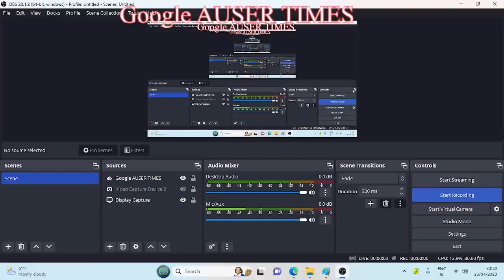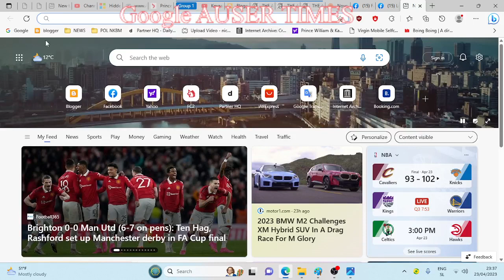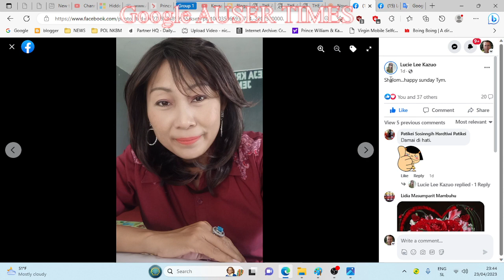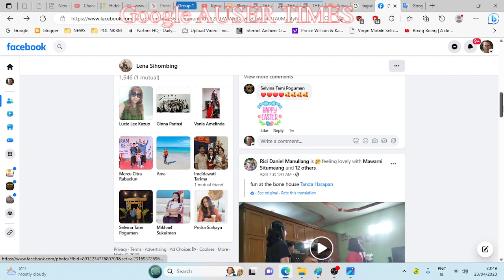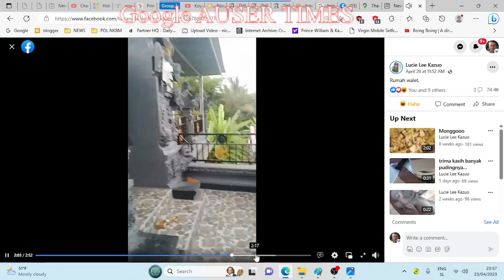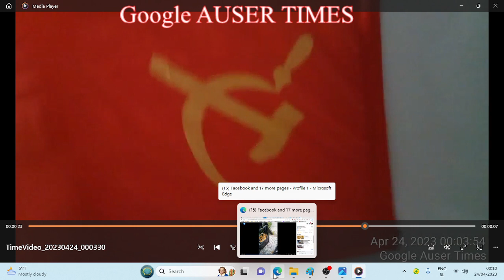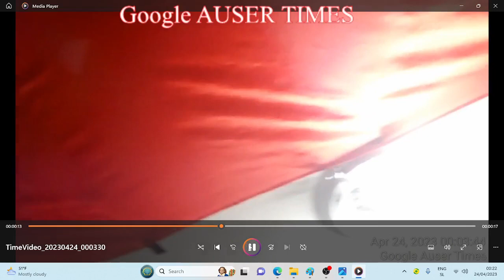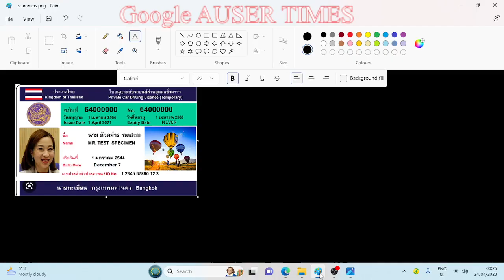2 of 2 Indonesian family involved in MK Ultra since 1995 and entire Indonesia with it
MK ULTRA - Indonesian family involved in MK Ultra since 1995 and entire Indonesia with it